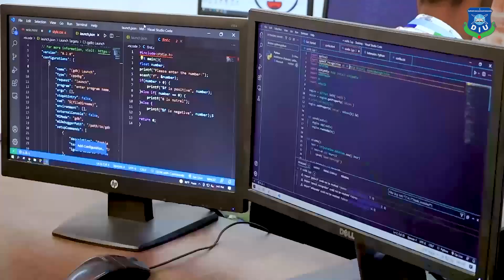B.Sc. in Information Technology & Management (ITM) program is kind of best of both disciplines.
o you want to learn the core IT concepts along with management concepts?
And this hybridized knowledge and skills set will build a bridge between industry and academia.
⭕️What organizations tell to us? They really need people with skills that are rather unique that combines outcomes in both management and IT.
Then, what should you study...
🌀Admission is now open for Spring 2023.
🌀The class will be started from January 2023.
🌀For details and facilities, go through the comment box.